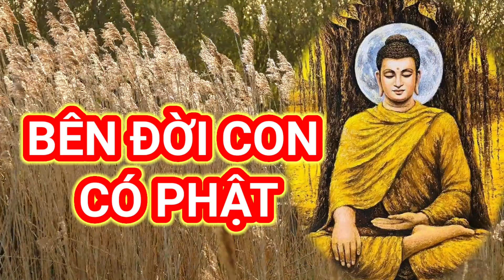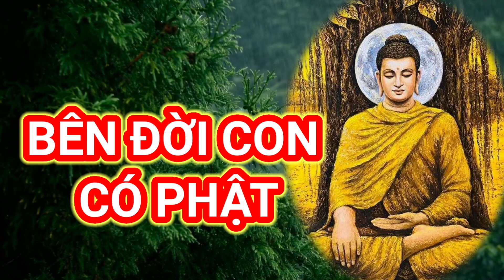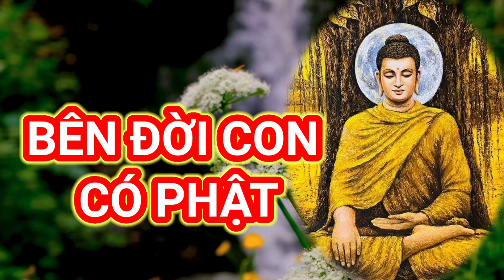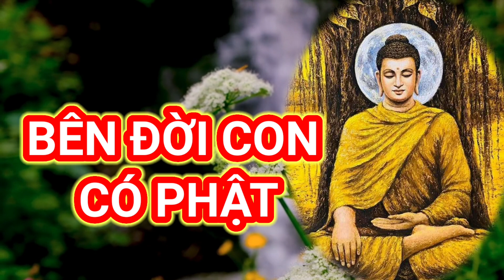Bên đời con có Phật - suy ngẫm cuộc đời lúc về già#loiphatday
Bên đời con có phật.
Suy ngẫm cuộc đời lúc về già.
Em xin chân thành cảm ơn ạ.